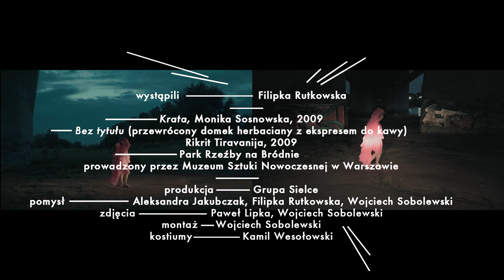Dom feat. Gaba Kulka - Noc (Official Video)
Jak zatańczy Twoja dusza jeśli pozwolisz jej rozgościć się w ciele?

W videoklipie Grupy Sielce Filipka Rutkowska kreuje postać przywodzącą na myśl, królewnę, która wymknęła się ze świata baśni minionych epok. "Filipka przymierza gesty popularnych scenicznych gwiazd, tak jak przymierza się sukienki" - mówi Aleksandra Jakubczak.

To poszukiwanie formy spójnej ze sobą, prowokuje do pytania: czym jesteśmy, kiedy pogrążamy się w całkowitej ciemności, bez zewnętrznych punktów odniesienia. Jaka jest gwiazda, która świeci w naszym sercu i w którą stronę chce nas poprowadzić? Można powiedzieć, że to idealny motyw na  święta - narodziny światła - wenętrznego przewodnictwa w nas samych.

Wystąpili:  Filipka Rutkowska
, "Krata" (Monika Sosnowska, 2009), "Bez tytułu" [(przewrócony domek herbaciany z ekspresem do kawy)Rikrit Tiravanija, 2009], Park Rzeźby na Bródnie prowadzony przez Muzeum Sztuki Nowoczesnej w Warszawie

Produkcja: Grupa Sielce

pomysł: Aleksandra Jakubczak, Filipka Rutkowska, Wojciech Sobolewski
Zdjęcia: Paweł Lipka, Wojciech Sobolewski

Montaż: Wojciech Sobolewski

Kostiumy: Kamil Wesołowski